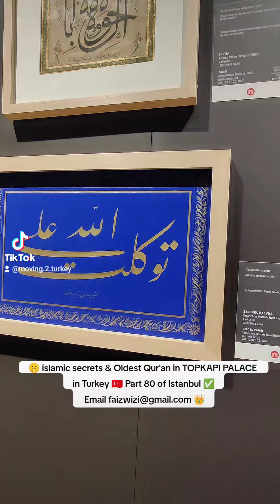🤫 islamic secrets & Oldest Qur'an in TOPKAPI PALACE in Turkey 🇹🇷 Part 80 of Istanbul ✅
Email for information pack ✅ & more information on property or villa or hijrah or farms for sale in Antalya Turkey 🇹🇷ℹ️ and join our Telegram groups ✅

🤫 islamic secrets & Oldest Qur'an in TOPKAPI PALACE in Turkey 🇹🇷
Part 80 of Istanbul ✅